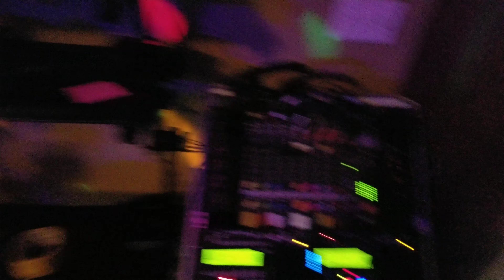Mobile DJ Service Near Me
Mobile DJ Service Near Me for the Best Package Entertainment in South Florida. .Disc Jockey, Karaoke, Vocal Play, and Singer Imitator...Service 19 years of experience, hundreds of satisfied customers and counting just the best for you. Pro Sound & DJ Laser LED Lights.   200,000 Karaoke and DJ Music for dance.